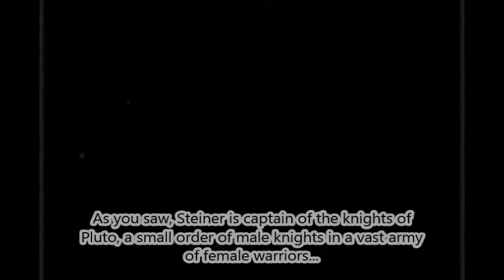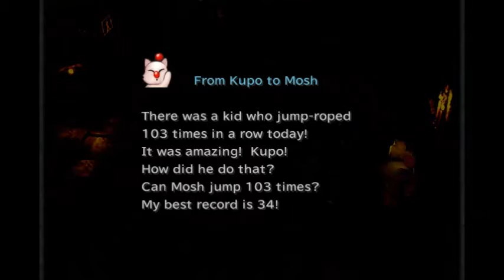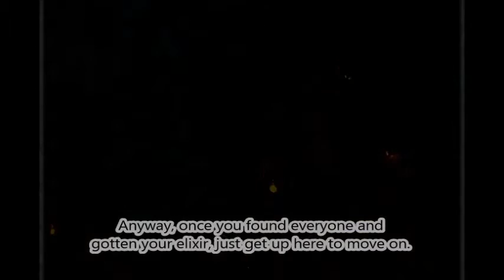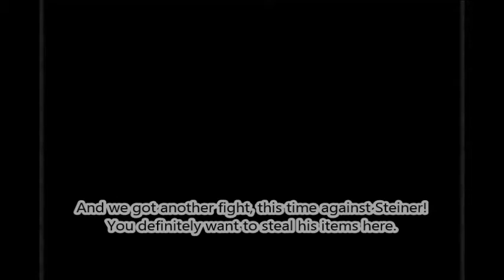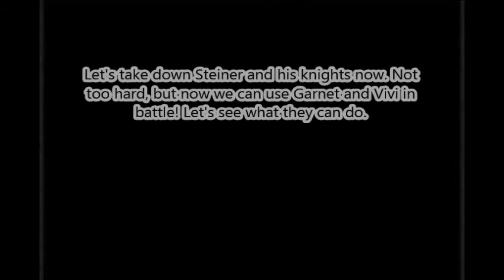Final Fantasy IX (PC) - Part #02: Night of the Play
In this part, Tantalus begins their performance of one of the most popular plays in the kingdom, while setting their plan to kidnap the princess in motion.

But not everything goes according to plan all the time, anyway.

There's so much going on in this video that I had no idea what to use as the thumbnail, so have an angry Brahne. If you have a better idea, I'm all ears.